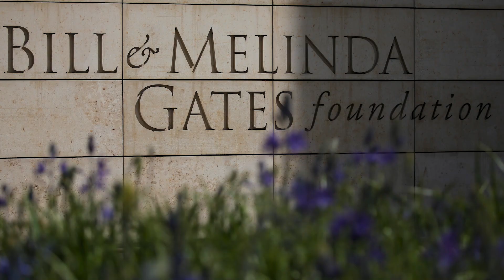Breaking Up with Billions: History's Top 10 Divorce Fortunes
When relationships among the super-rich crumble, the financial stakes often reach unprecedented heights, resulting in some of the most eye-popping divorce settlements in history.

That’s why, in today’s video, we will delve into the dramatic world of high-profile breakups as we explore the top 10 richest divorce settlements ever recorded. From jaw-dropping sums to contentious legal battles, this will surely stun you.

Welcome to Luxury Embassy, the official residence of Billionaire Lifestyle. On this Channel, we share everything about Luxury and lifestyle. We show you the most expensive things in the world and look inside the lives of the rich.